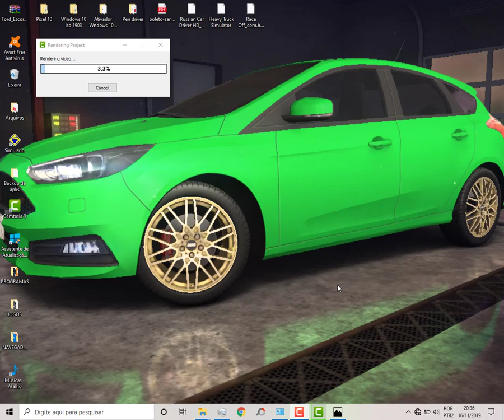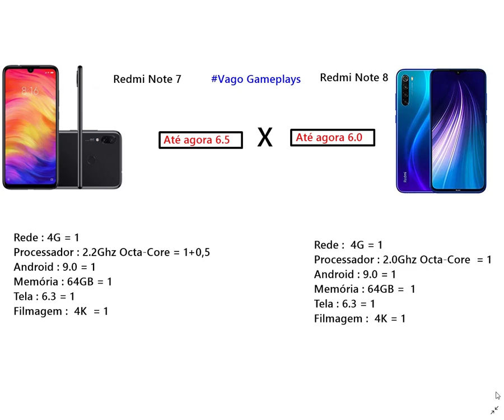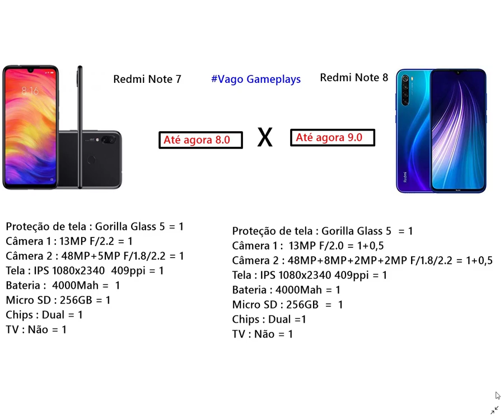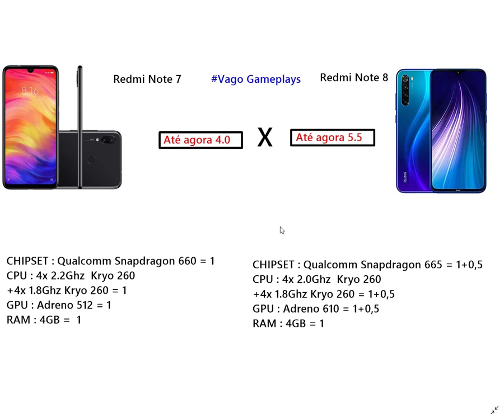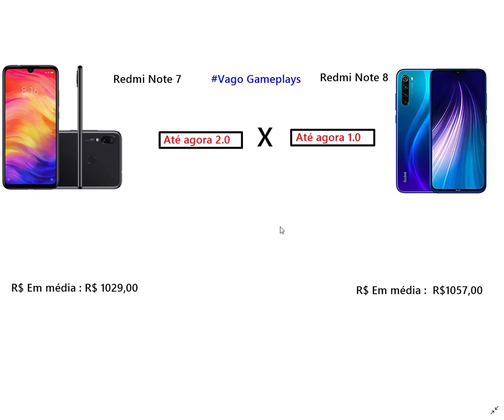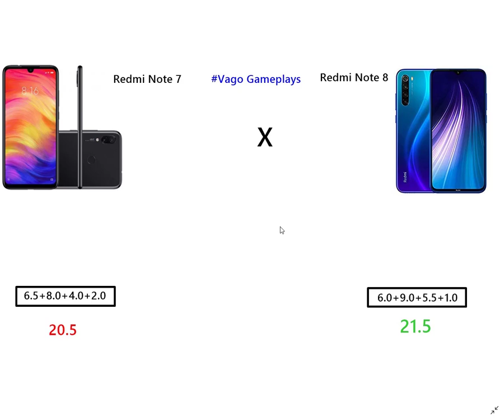Redmi Note 8 vs Redmi Note 7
# Pedido : No vídeo de hoje temos um comparativo entre dois smartphones populares sendo Redmi Note 8 da Xioami  contra o seu irmão Redmi Note 7 , E ai quem será que ganha?